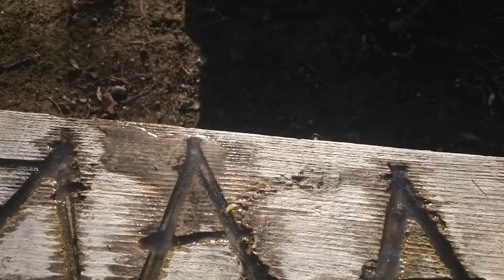Inghetul de primavara 16.04.2019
Greu cu apicultorul , greu si cu imformatia ,dar totusi nu e rau sa fi precaut uneori , dupa noaptea trecuta cu temperaturi cu -4 grade pot sa zic ca eu personal am fost inspirat sa nu sparg cuiburi cu toate ca nu fac acest lucru , sa nu pun foite la crescut chiar de albina ar creste aceste foi , acu nu am albina asa imprastiata prin cuib , uneori lipsa aerului poate duce ca albina sa iasa pe afara chiar de nu e nevoie , multi cam au ras pe sub nas cand uni sunt precauti dar asa e viata , poti risca si sa ai noroc poti sa nu risti si sa castigi mai putin .